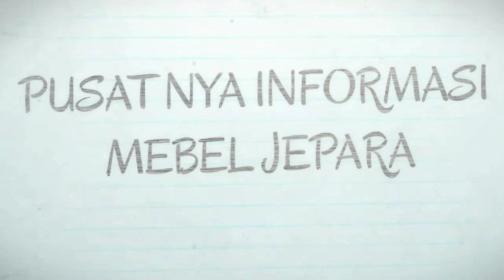Kursi tamu minimalis 2 JUTAAN SUDAH JADI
Kursi tamu minimalis yang kemarin kita promosikan hari ini 1 set sudah jadi. Dan siap dikirim ke tempat pelanggan .
Formasi 2111 meja.